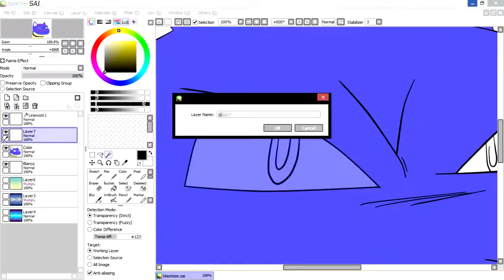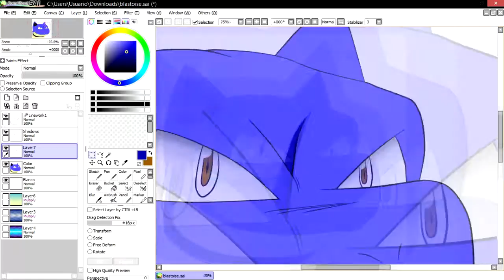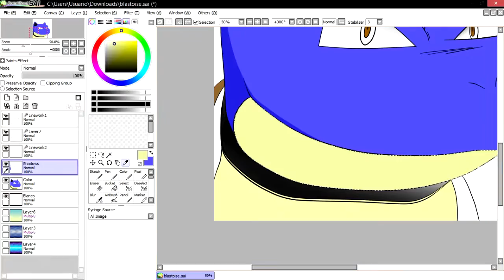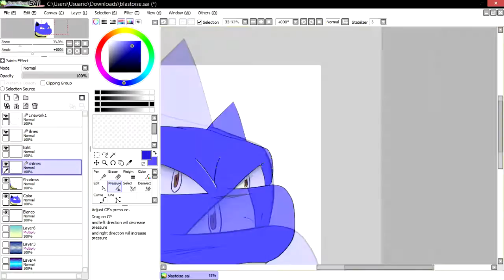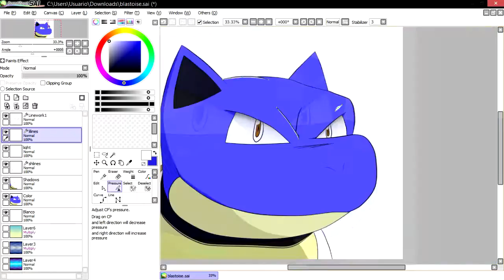Speedpaint Blastoise Mistery Dungeon Avatar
1h 6min 9seg.